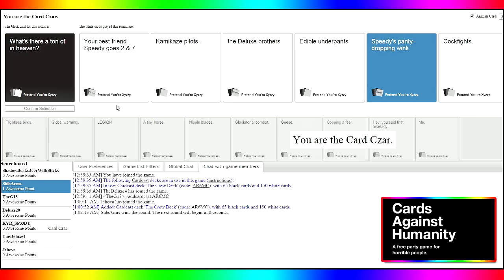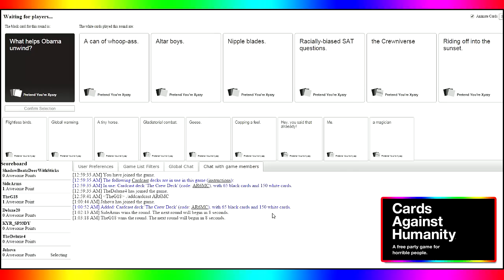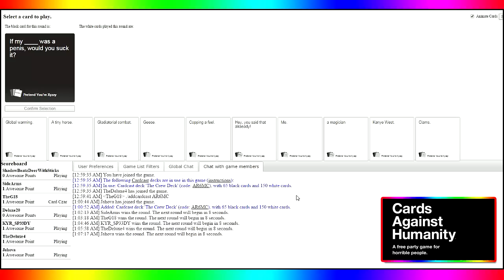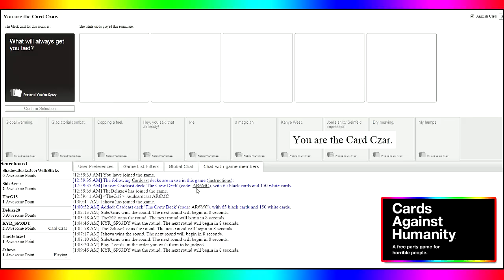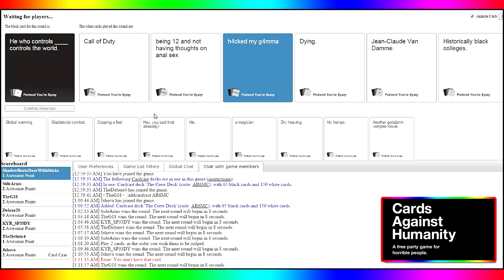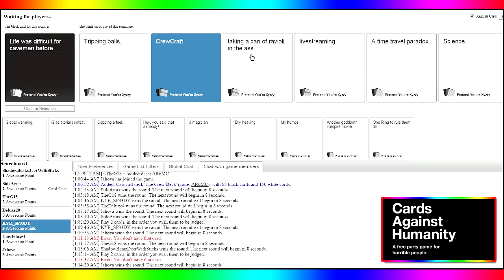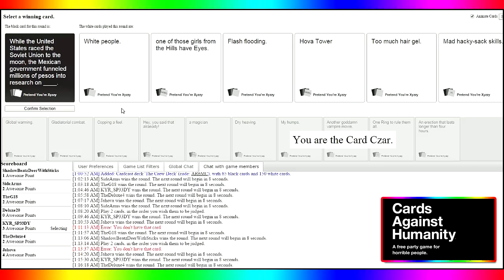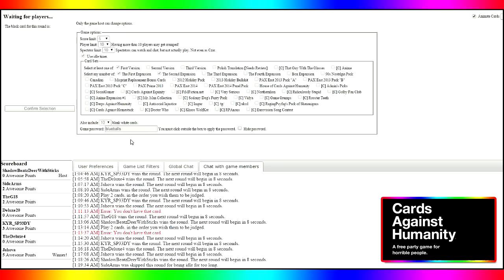Cards Against Humanity with The Crew! (Funny Moments!) #3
Cards Against Humanity with The Crew!

Our Minecraft Server IP - Crewniverse.com

KYR SP33DY
speedyw03